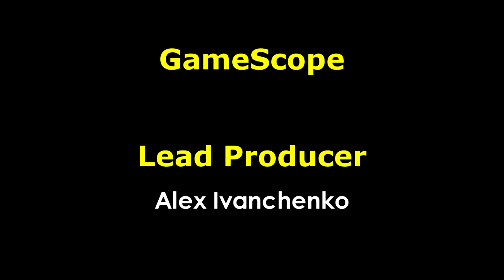Пресс-конференция Линкольн: Охотник на вампиров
Описание Видео: Съемочная группа отвечает на вопросы российских журналистов в рамках Пресс-конференции фильма "Президент Линкольн: Охотник на вампиров" (Abraham Lincoln: Vampire Hunter, 2012) в Москве. Участвуют: продюсеры Тим Бертон (Tim Burton) и Джим Лемли (Jim Lemley), режиссер Тимур Бекмамбетов (Timur Bekmambetov), художник-аниматор студии превиза Виктор Глухушин (Victor Gluhushin), костюмер Варвара Авдюшко (Varvara Avdyushko), руководитель студии компьютерной графики CGF - Александр Горохов (Alexander Gorohov), художник концепт-арта Валерий Зражевский (Valery Zragevsky) и генеральный директор прокатчика "Двадцатый Век Фокс СНГ" - Вадим Смирнов (Vadim Smirnov).